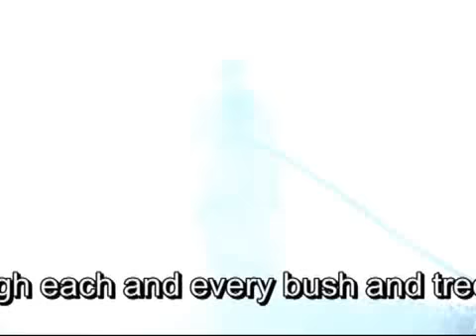Campagne d'urgence « La Réhabilitation du Carmel »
Campagne d'urgence pour la réhabilitation du Carmel